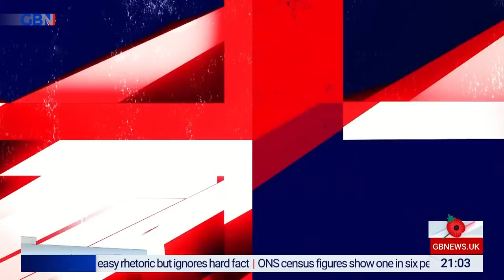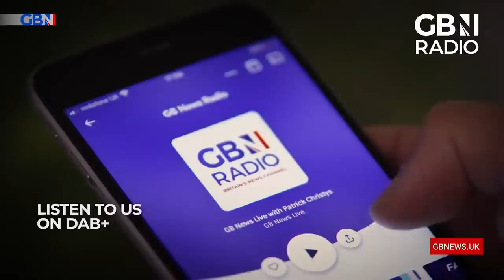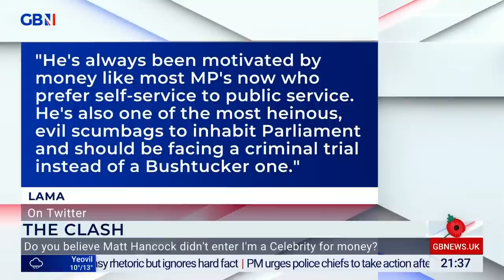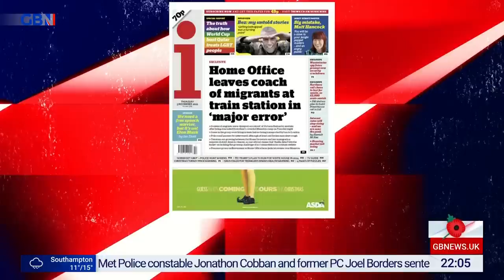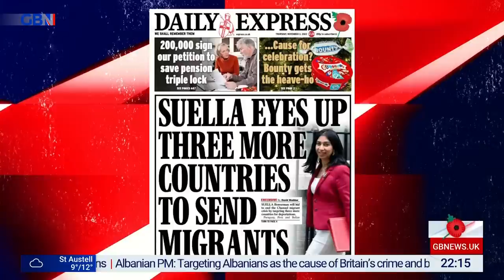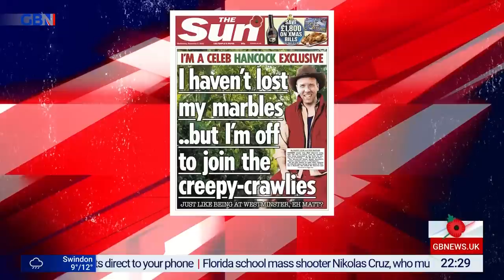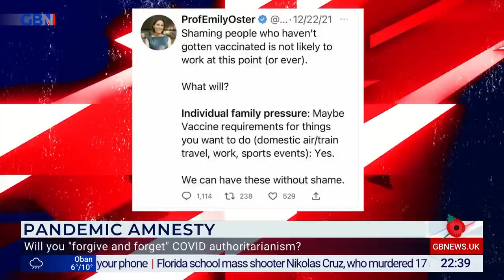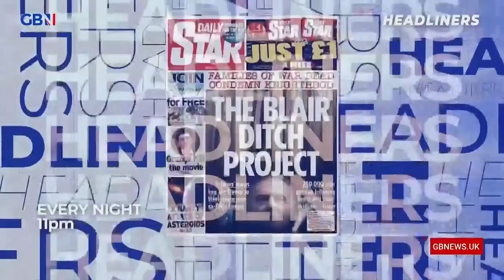Dan Wootton Tonight | Wednesday 2nd November